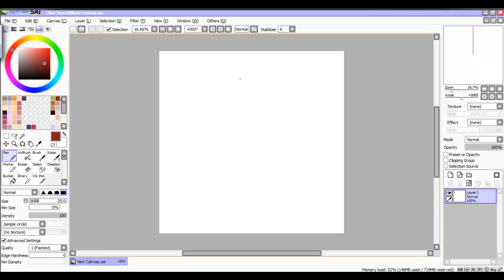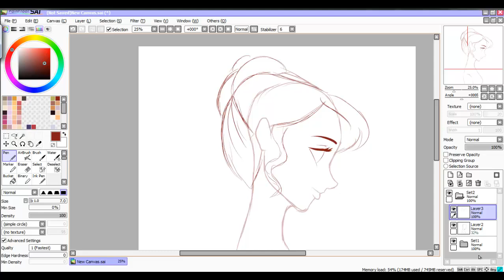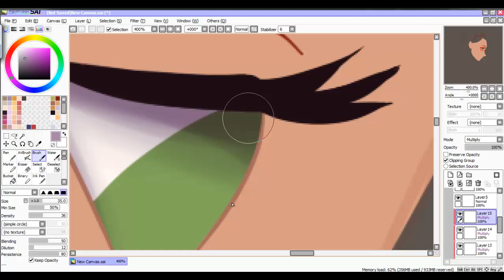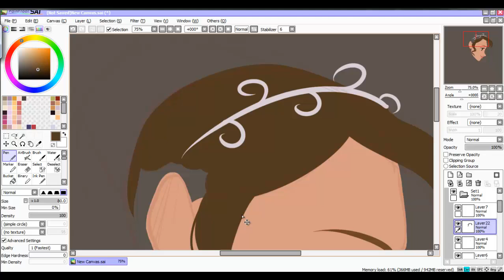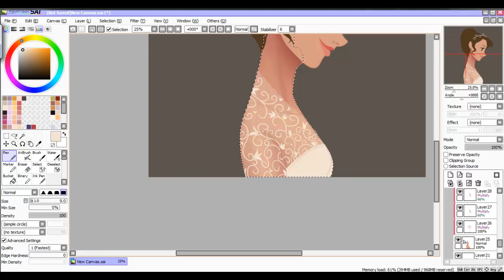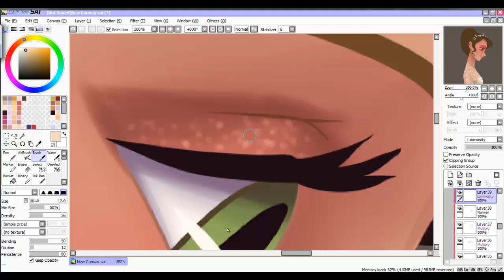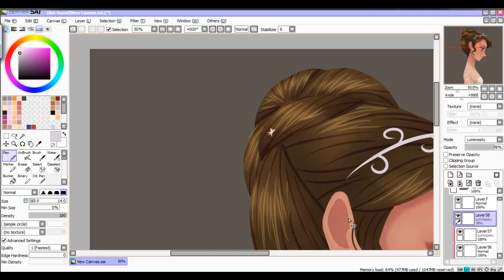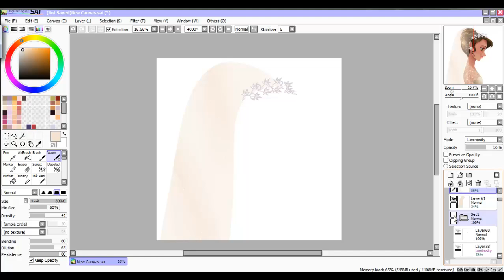Bride [Speedpaint]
I was caught up on wedding preparations and planning and took my time off and drew this wedding related art.